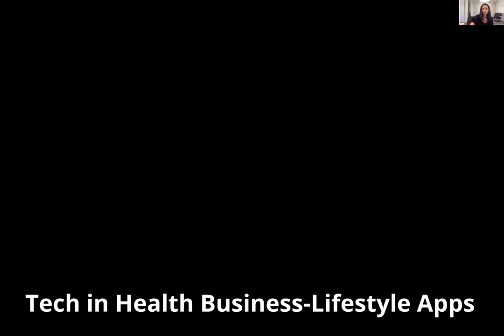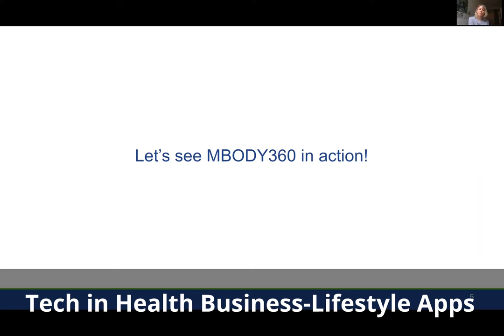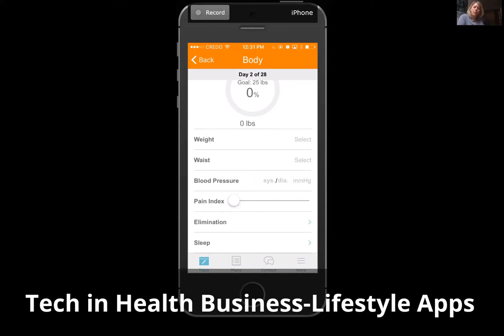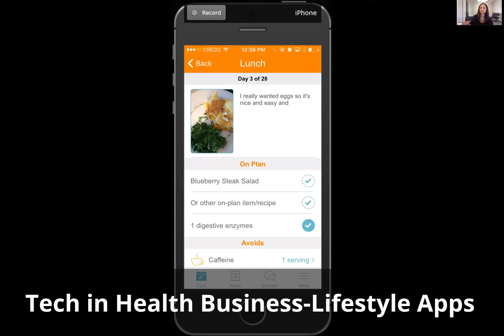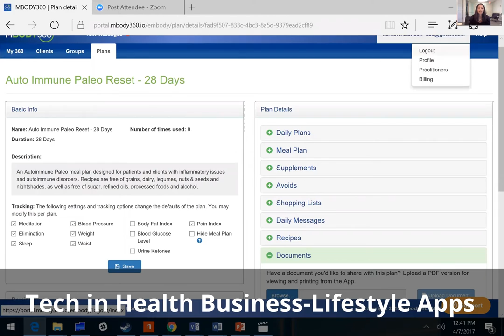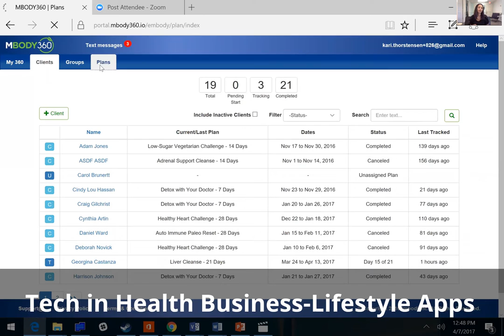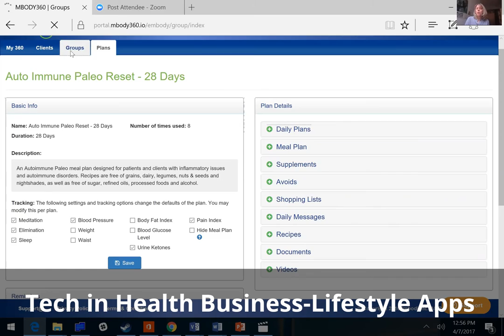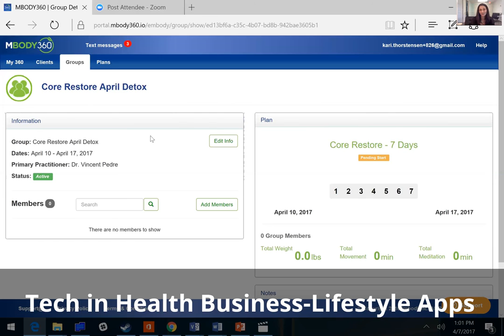MBody_360_Interview_Kari_Thorstensen